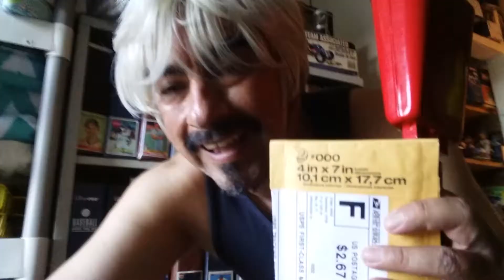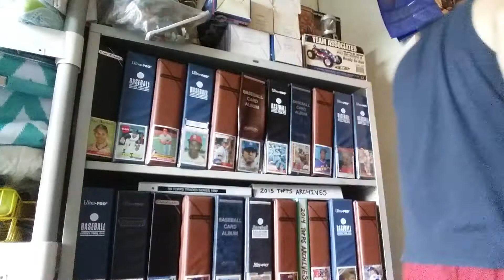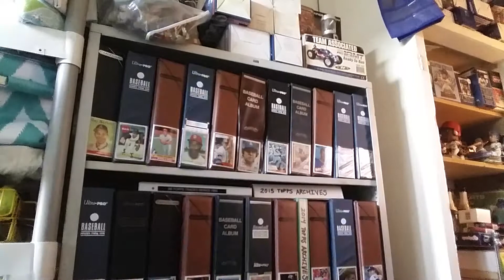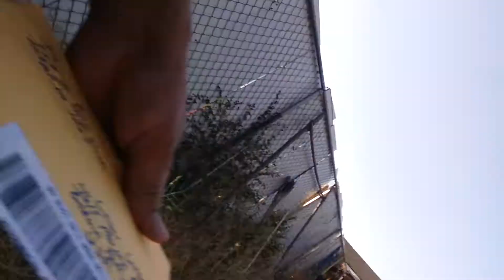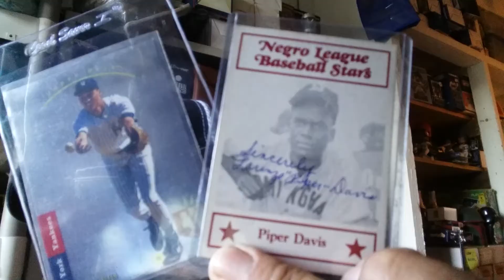I only get one take, messed up my Derek Jeter rookie mailday